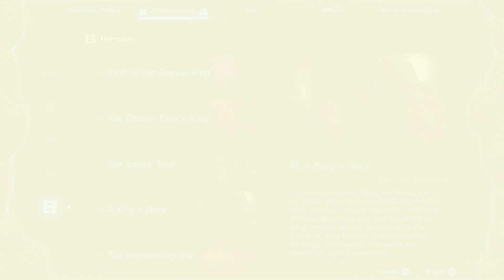A King's Duty | Full Memory 13 No Commentary HD All Memories | Zelda Tears of the Kingdom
All the Zelda Tears of The Kingdom Memories, for your viewing pleasure!